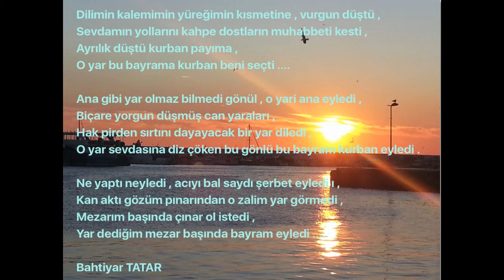Bayram Eyledi Bahtiyar Tatar & Şair Yanardağ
Şiir Bahtiyar TATAR
Yorum Bahtiyar TATAR
Bağlama Şair YANARDAĞ